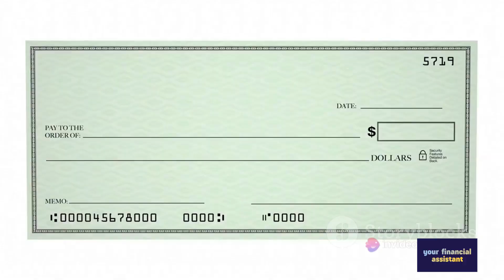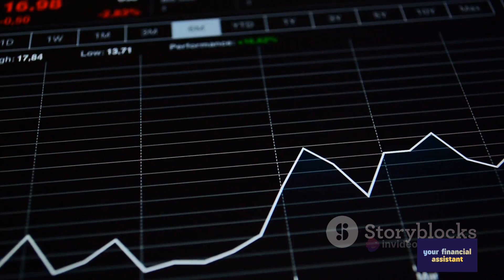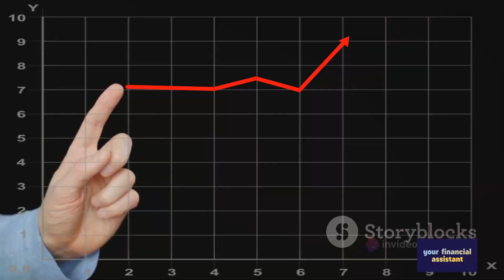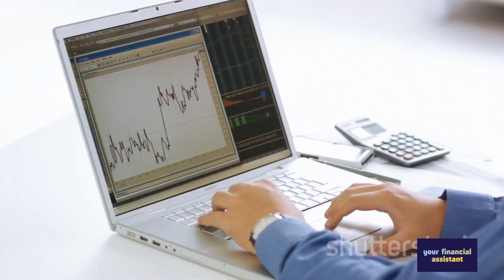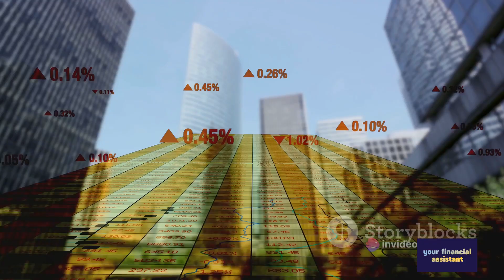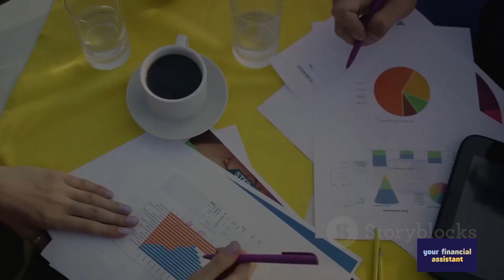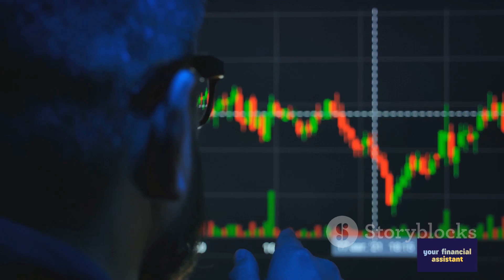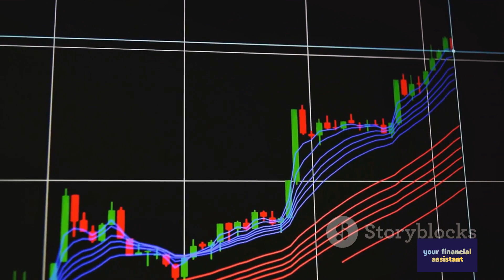Fast Track to Living Off Dividends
ETH cryptocurrency: 0xf1667551Dd4E3E042a3527644C284f28E8e53b67